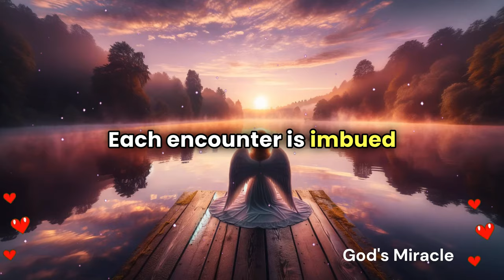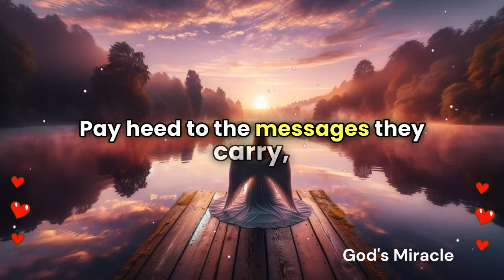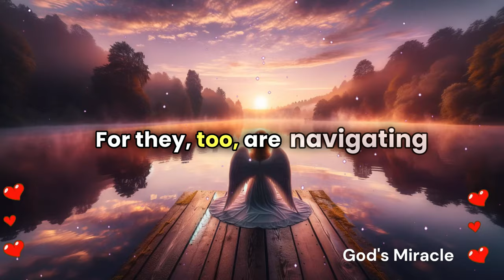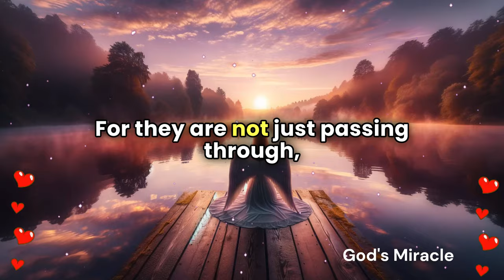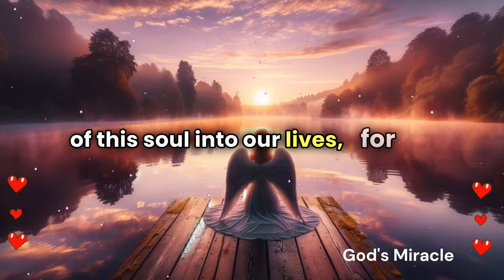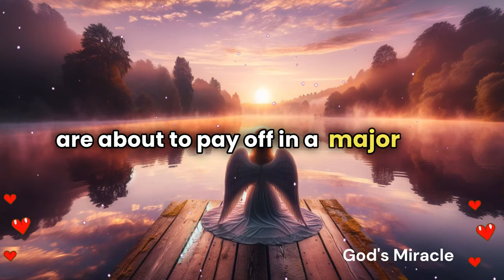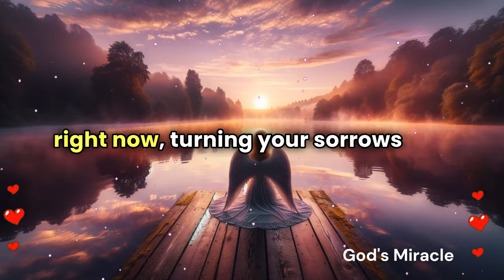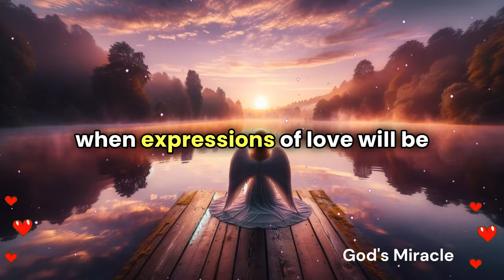💌 Someone is coming into your life because they are planning...